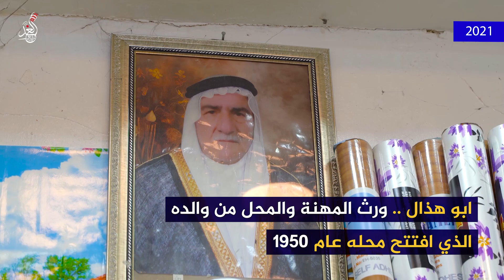"توسع شغلي بسبب راديو_الغد"❤العم ابو هذال يعمل في بيع "المشمع" في سوق باب السراي